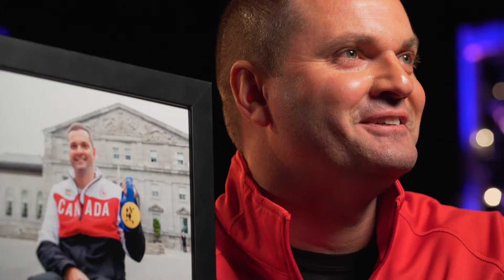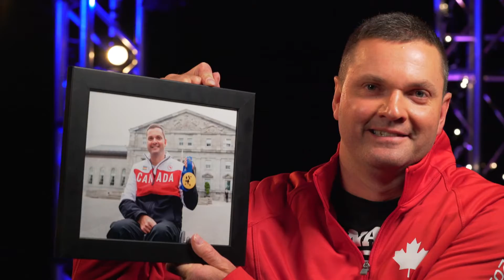Picture Perfect: Mark Ideson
Presented by Toyota